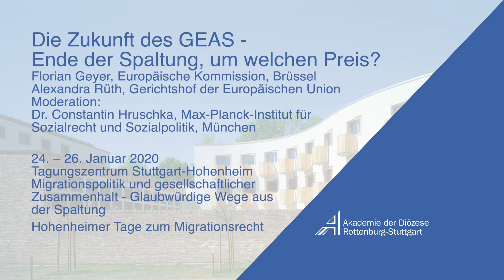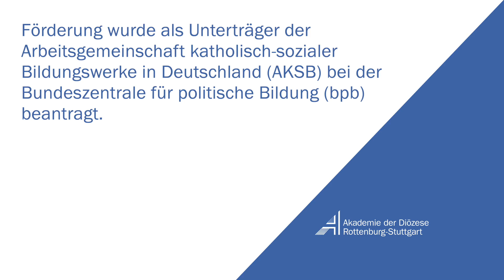Die Zukunft des Gemeinsamen Europäischen Asylrechtssystems – Ende der Spaltung, um welchen Preis?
Hohenheimer Tage zum Migrationsrecht, 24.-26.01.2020 im Tagungszentrum Stuttgart-Hohenheim.